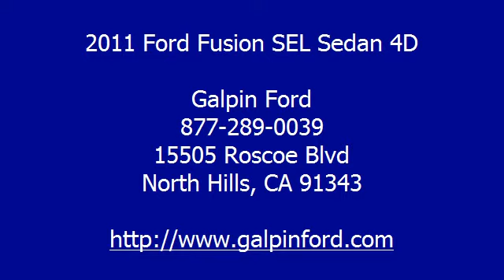2011 Ford Fusion SEL Sedan 4D - Galpin Ford - North Hills, CA 91343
Galpin Ford
15505 Roscoe Blvd

For Sale: 2011 Ford Fusion SEL Sedan 4D
VIN: 3FAHP0JA2BR309967
Engine: 4-Cyl 2.5 Liter
Drivetrain:
Transmission: Automatic 6-Spd w/Overdrive
Mileage: 23,674
Color: White    (exterior)  (interior)

Features:
Front Wheel Drive, Anti-lock Brake System (4-Wheel), AdvanceTrac, Air Conditioning, Alloy Wheels, A M/FM Stereo, Cruise Control, Dual Air Bags, Dual Power Seats, F&R Head Curtain Air Bags, Heated Seats, Keyless Entry, Leather, MP3 (Single Disc), Parking Sensors, Power Door Locks, Power Steering, Power Windows, Premium Sound, Side Air Bags, Sirius Satellite, SYNC, Tilt & Telescoping Wheel, Traction Control - Please call our Professional Internet Team! Manufacturer Certified Pre-owned Vehicle! *All advertised prices exclude government fees and taxes; any finance charges; any dealer document preparation charge; and any emission testing charge.